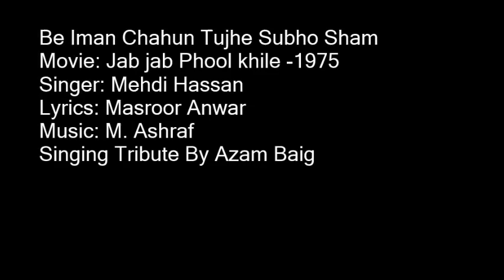Be Iman Chahun Tujhe Subho Sham By Azam Baig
A Very Loving Tribute to The Greatest Mehdi Hassan Khan Singing By Azam Baig
Movie: Jab jab Phool khile -1975
Singer: Mehdi Hassan
Lyrics: Masroor Anwar